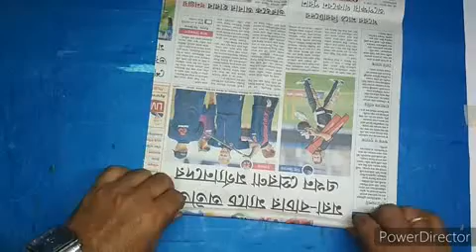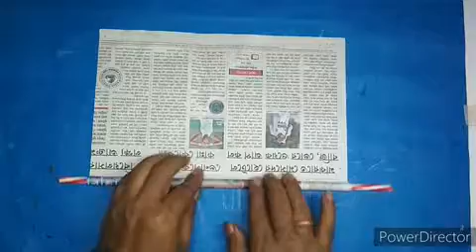CLASS VI , VII & VIII CRAFT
TEACHER: NAYAN KUMAR SARKAR